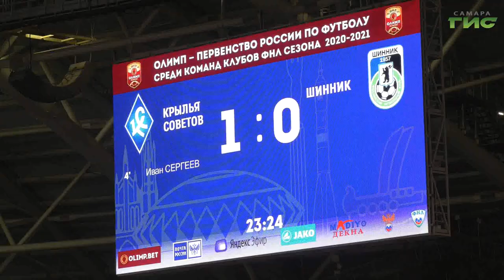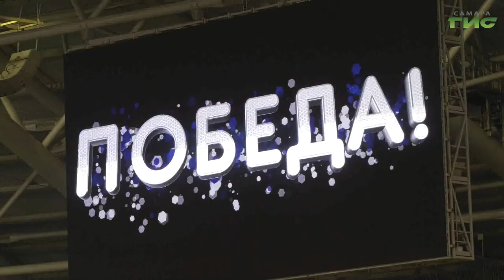В 18-м туре Футбольной национальной лиги самарские "Крылья Советов" разгромили аутсайдера первенства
В 18-м туре Футбольной национальной лиги самарские "Крылья Советов" разгромили аутсайдера первенства. Ярославский "Шинник" не сумел оказать достойного сопротивления дружине Игоря Осинькина. Хозяева поля забили сопернику 4 мяча, а лучший снайпер ФНЛ Иван Сергеев упрочил свои позиции в гонке бомбардиров. За игрой наблюдал наш корреспондент Анатолий Головко.